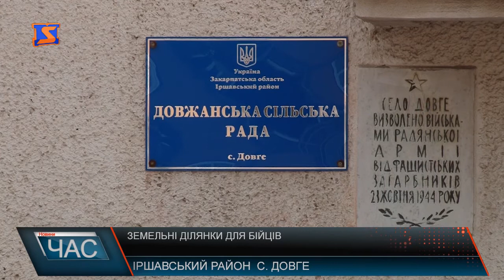Обіцяні ділянки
Земельну ділянку уряд обіцяв кожному учаснику бойових дій у зоні АТО. Варто тільки подати заявку до органів самоврядування за місцем проживання. Так, у селі Приборжавське зареєстровано три бійці, які захищали східні кордони України. Сільський голова каже, земельні наділи надають не тільки жителям села Приборжавське , а й сусідніх населених пунктів, лиш би земля не пустувала і використовувалася продуктивно. Справді, як з’ясували, жителю села Довге виділили наділ, що відноситься до Приборжавської сільської ради, де чоловік облаштував міні конеферму для реабілітації учасників АТО. А загалом у селі зареєстровано 8 військових, які брали участь у бойових дій. Довжанський сільський голова розповів, що зіткнулися з проблемою розподілу наділів за межами села немісцевим жителям. Підтверджують це і учасники АТО . 9 бійців із села Дубрівка нещодавно отримали по 2 гектари землі, 2 у селі Лоза, у селах Ільниця та Білки заяви на- стадії розгляду. У інших населених пунктах району ситуація гірша. 140 жителів Іршавщини зареєстровані як учасники бойових дій у зоні АТО, понад 30 зараз на передовій, в основному у 128 бригаді. Голова спілки учасників АТО каже, все залежить від порозуміння з місцевою владою. Варто додати, учасники Іршавської спілки учасників АТО - найактивніші на Закарпатті і не збираються відступати - кажуть, будуть відстоювати свої інтереси у мирний спосіб - у правовому полі, але наполегливо.